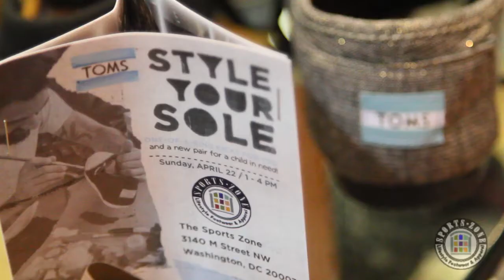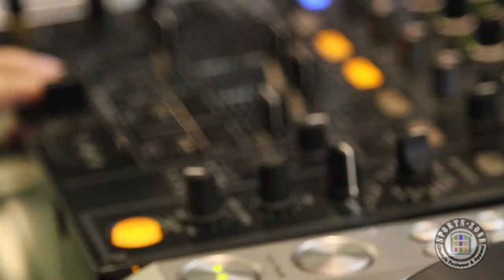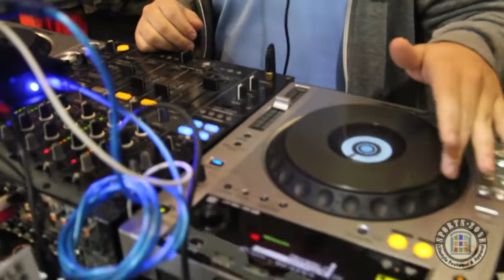SportsZone and Toms Shoe "Style Your Soul" Event in Georgetown Washington DC!!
SportsZone and Toms Shoes team up to present the "Style Your Soul" Event at SportsZone's Georgetown store were area artists provided custom painted Toms Shoes for customers.

Video By Streetz Media